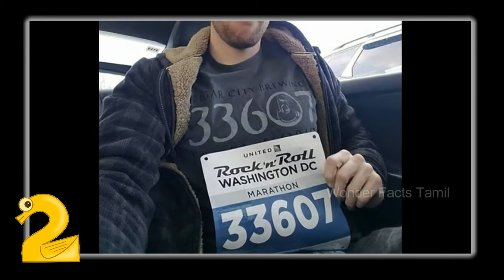தற்செயலாக நடந்த 5 சம்பவங்கள்- 5 Amazing Coincidence in the World - Wonder Facts Tamil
In this video, we take a look at the 5 Amazing Coincidence in the World.

00:00 Intro
00:38 Xue Coincidence
01:06 Billy Covert - Runner’s zip code, race time, bib number and T-shirt all match
01:35 Coincidental Twin tragedy
02:15 Micheal Dick - Father Reunion with Long-last daughter
02:50 Sachin / Kholi Coincidence